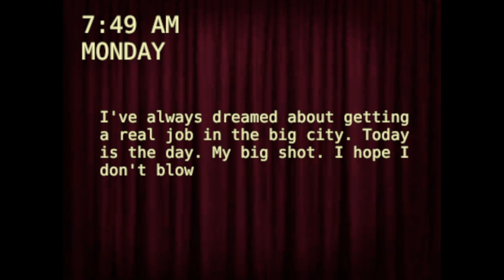M.stain| one hell of a offer